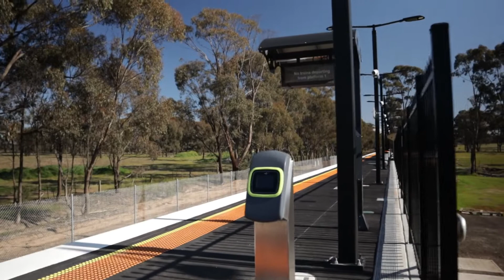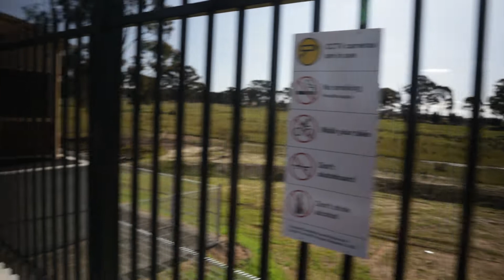New Huntly Station, Wakeman Rd Bagshot Victoria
New Huntly Station, Wakeman Rd Bagshot Victoria. 9th August 2022